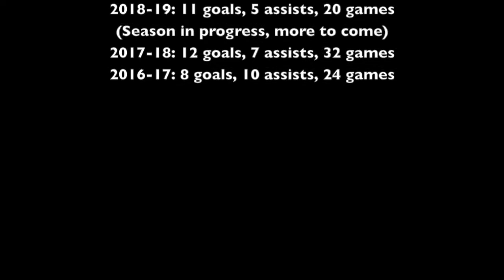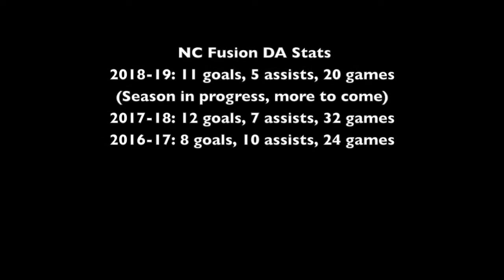Malik Pinto Highlight Video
Some of my best highlights from the Development Academy.